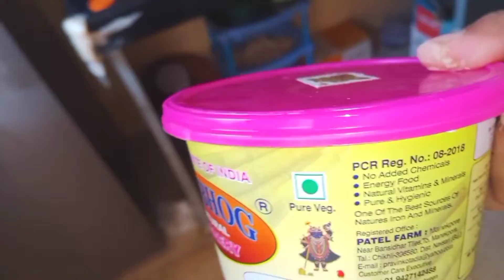গুজরাটে এই জিনিসটা একদম ভালো লাগে না আমার গুজরাটে সারাদিন রান্না করেই কাটিয়ে দি